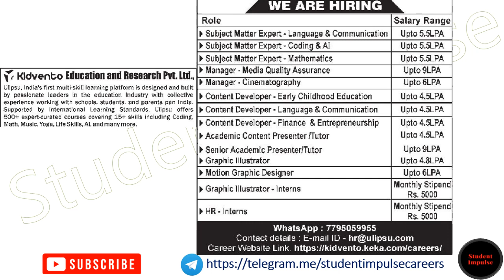Kidvento Education & Research Pvt Ltd Mysore | Mysore Jobs | Mysore Job Vacancy | Urgent Jobs Mysore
wipro mysore jobs
car driver jobs in mysore
10th pass jobs in mysore
hebbal industrial area mysore jobs
work from home in mysore
jobs in mysore for 12th pass
airport jobs in mysore
career in mysore
teacher vacancy in mysore
ngo jobs in mysore
part time jobs from home in mysore
medical coding companies in mysore
sslc jobs in mysore
10th pass government jobs in mysore
thoughtfocus mysore jobs
tomorrow walk in interview in mysore
teacher vacancies in mysore schools
chocolate packing work from home mysore
kaynes technology mysore jobs
jockey garments in jp nagar mysore vacancy
very urgent jobs in mysore for freshers
recruitment kaynes technology mysore
walk in jobs in mysore
barc mysore recruitment
aiish mysore recruitment
mysore job vacancy
cftri mysore recruitment
jobs in mysore for freshers
village accountant recruitment mysore
barc recruitment mysore
kmf recruitment mysore
daily payment jobs in mysore
mysore jobs
cftri jobs vacancies in mysore
any jobs in mysore
amazon jobs in mysore
mysore zilla panchayat recruitment
quikr jobs in mysore
latest jobs in mysore
barc mysore recruitment
government jobs in mysore
packing jobs at home in mysore
amazon delivery jobs in mysore
mysore job vacancy
agarbatti packing work from home in mysore
flipkart jobs in mysore
ciil mysore recruitment
jobs in saraswathipuram mysore
medical transcription jobs in mysore
rmp mysore recruitment
paper work from home in mysore
post office recruitment mysore
online teaching jobs in mysore
rie mysore recruitment
railway jobs in mysore
assistant professor jobs in mysore
office jobs in mysore
sales manager jobs in mysore
jss mahavidyapeetha mysore recruitment
vacancies in construction companies in mysore